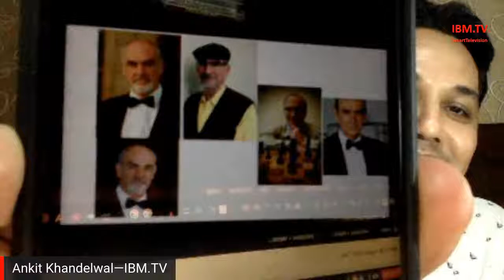IBM.TV 26 August 2020 " Startup's Wednesday"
Want to start your own business? Our round-table, panel discussion with young entrepreneurs, economists, and tastemakers will help you step through all the drama of getting your business up and running.

Startup Wednesday is a production of International Broadcast Media TV.